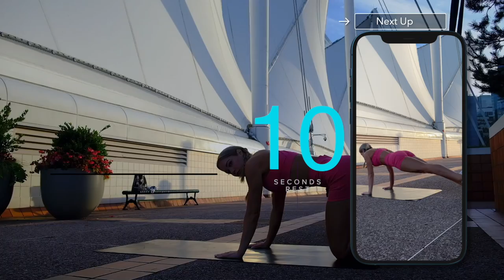8 MINUTE TRX WORKOUT FOR WOMEN | FULL BODY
8 MINUTE TRX WORKOUT FOR WOMEN | FULL BODY

Today Krista shows you her Favourite 8 Minute TRX Exercises For A KILLER FULL BODY WORKOUT using a TRX Suspension Trainer.

DO YOU NEED A TRX?

📖 CHAPTERS 📖
Here is a list of the exercises for today's workout:

00:00 - Start

To get started at Home: